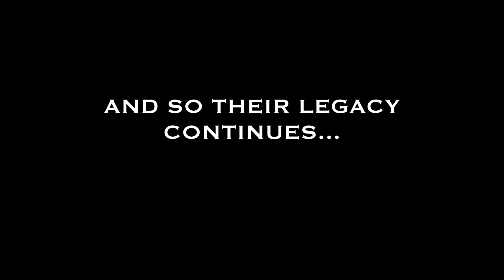VTLDM II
Virginia Tech's Legion of Dancing Men make a comeback.

Dancers: Daniel Bui, Alex Lapian, Trung Luu, Alex Park, Daniel Sungmin Choi, Alex Kim

"Flexin On Em" - Meek Mill (Alex Park)
"Body Party" - Ciara (Daniel Sungmin Choi)
"Bubble Pop" - Hyuna (Alex Kim)
"Red Nose" - Sage the Gemini (Trung Luu)

Thank you to VT VSA for allowing us to perform in their culture show!

This video is for inspirational, educational, and non-profit purposes only. Copyright law has been followed correctly. It is non-profit and the songs are credited.